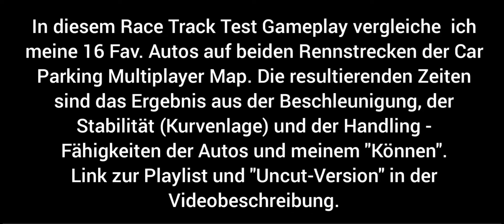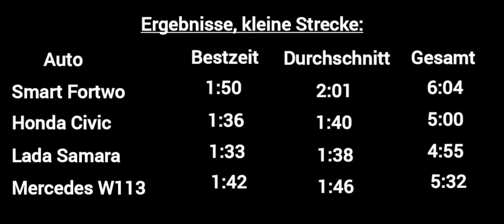Car Parking Multiplayer Race Track Test (Part 13/32) | 876hp Chevrolet Bel Air - kleine Strecke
Vergleich von 16 Autos in Car Parking Multiplayer auf 2 verschiedenen Race Tracks

Uncut- Version: https: //youtu.be/SS_jcMvJ4GU